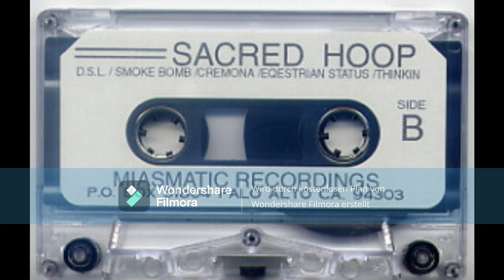Sacred Hoop – Last Days Of The Hump Hut (Cassette 1999)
A1  When I'm Broke
A2  Not Our House
A3  Tear Gas
A4  Don't
B1  D.S.L.
B2  Smoke Bomb
B3  Cremona
B4  Equestrian Status
B5  Thinkin